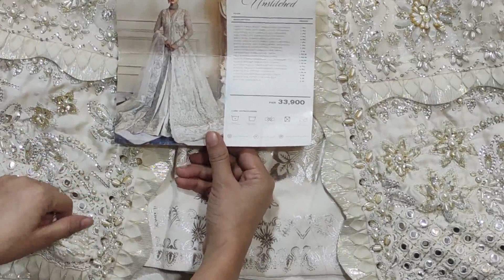Republic WomensWear Wedding Collection 2022 | Code Un Pavot